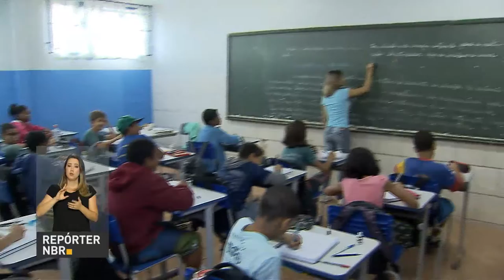BOLETIM REPÓRTER NBR 17h - 10 de abril de 2018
REPÓRTER NBR 17h - 10.04.18: Ministério do Desenvolvimento Social reajusta em 15,3% o valor repassado pelo governo federal aos municípios participantes do programa Criança Feliz. E mais: Preocupação com o bullying leva o Ministério da Educação a defender o Pacto Universitário pela Promoção do Respeito à Diversidade, da Cultura da Paz e dos Direitos Humanos.